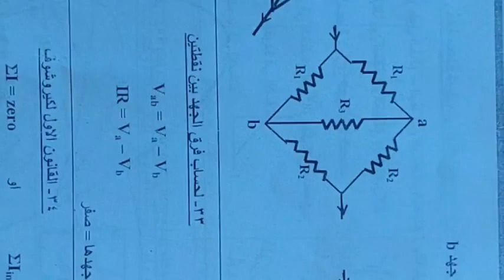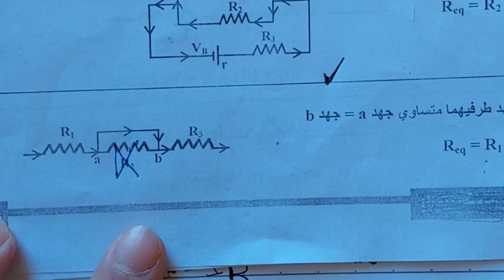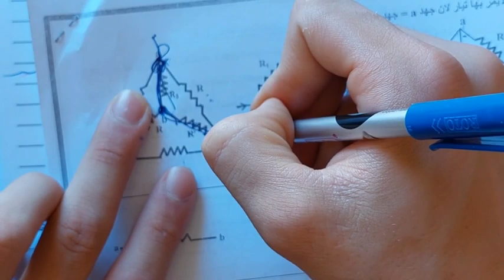مراجعة علي الفصل الاول فيزياء تالتة ثانوى 2022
مراجعة علي افكار وقوانين الفصل الاول فيزياء تالتة ثانوي 2022
 بالتوفيق للجميع 😊
 جروب تلجرام افهم مع المايسترو
مراجعة علي الفصل الاول فيزياء للصف الثالث الثانوي 2022